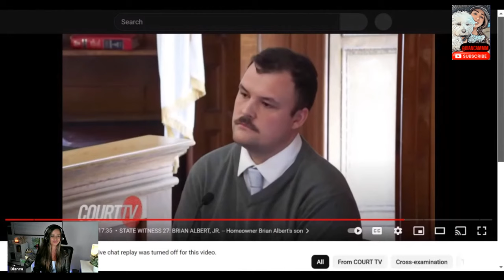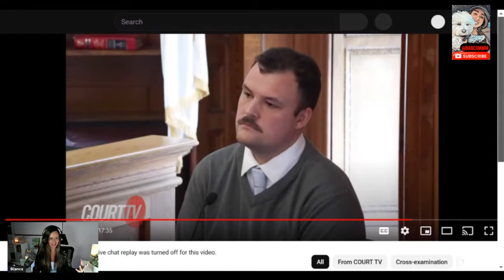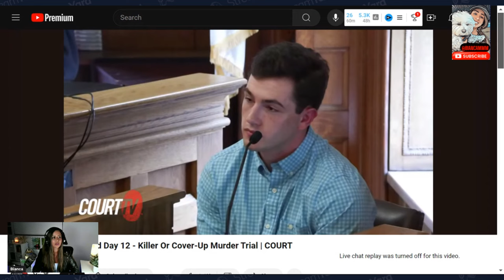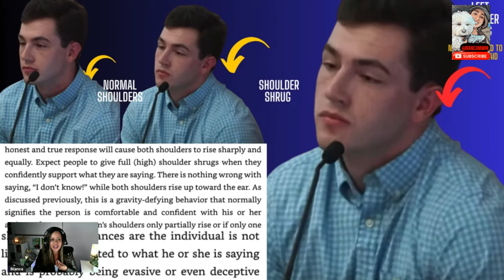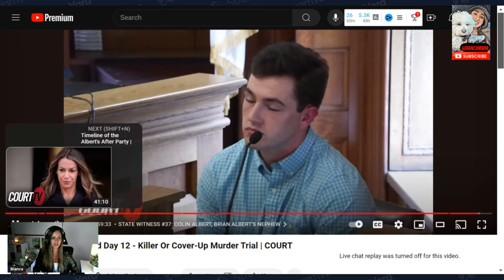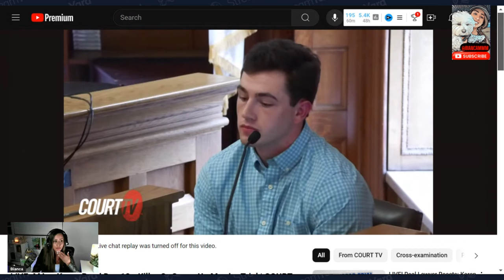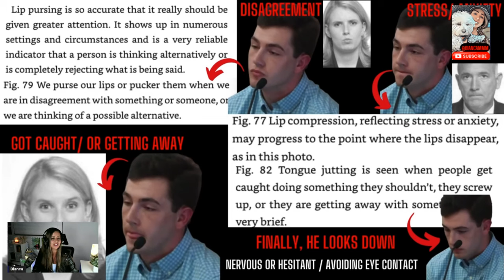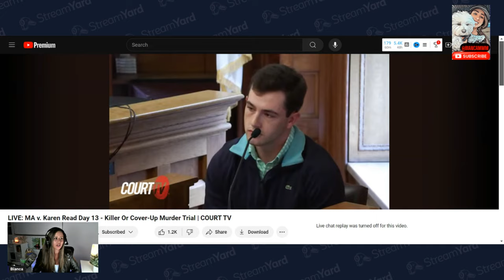Colin Albert's Body Language EXPOSED in Courtroom! (2024)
00:00:00 Intro
00:02:07 12SH Clip Compilation
00:05:20 I change my shirt a lot
00:07:28 Baseline
10:00:03 Variation to Base Line – Body Language
23:27:00 Cross examination

Colin Albert's Body Language observation and commentary

Watch as we dissect Colin Albert's body language during his time on the witness stand in a high-profile courtroom case. Body language experts reveal the hidden cues and signals that may shed light on the truth behind his words. Join us for a fascinating analysis of nonverbal communication in this gripping courtroom drama! ColinAlbert BodyLanguage CourtroomDrama NonverbalCommunication BodyLanguageAnalysis Don't miss out on this revealing examination of Colin Albert's true feelings and thoughts as his body language speaks volumes in the courtroom!